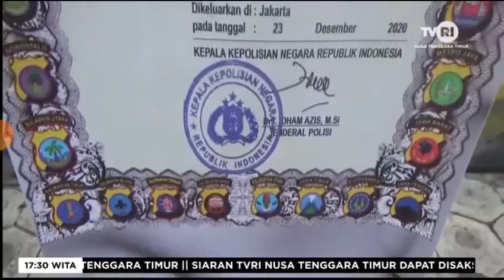PROKES MALAM NATAL KODIM 1625 NGADA DAN POLRES NGADA 2020